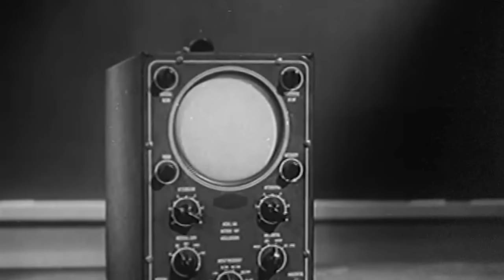THE NATURE OF SOUND - SYMPHONY OF SCIENCE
A journey into the world of sound and music with Julius Sumner Miller, Brian Greene, Bill Nye, Yehudi Menuhin and more.  Sound has always fascinated me - the way mere vibrations in the air can evoke such strong emotions, and how humans create our own meaning from arbitrary motion of molecules. We are like gods, building huge cathedrals of sonic beauty from minute, invisible physical forces that surround us.